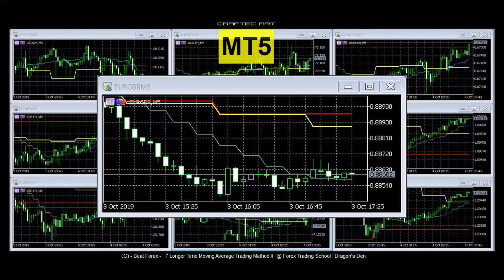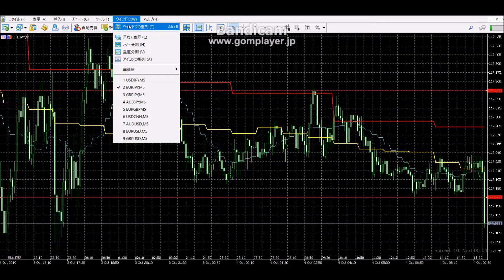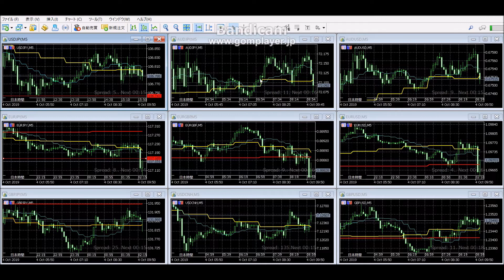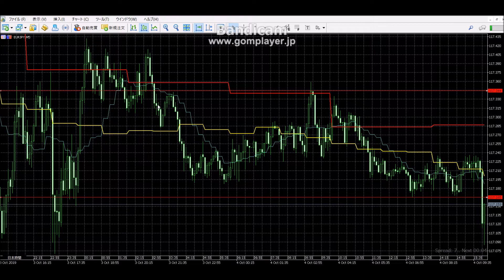Beat Forex (FXをやっつけろ)【04 Oct / 15:55-16:05 / Japan】@ Trading School 「Dragon's Den」by CRAFTec Art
- ロボットに仕事をさせる金持ち父さん、ロボットに仕事を奪われる貧乏父さん -
- Rich Father who makes robot work, Poor Father who is robbed work by robot -